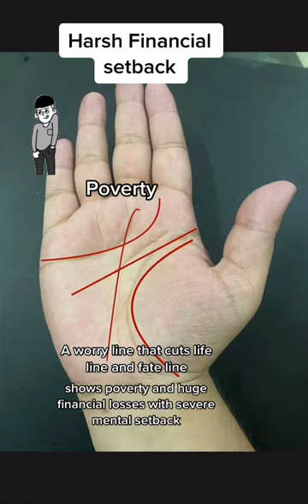Worry lines 🥸🥸😢😢😢and poverty signs.